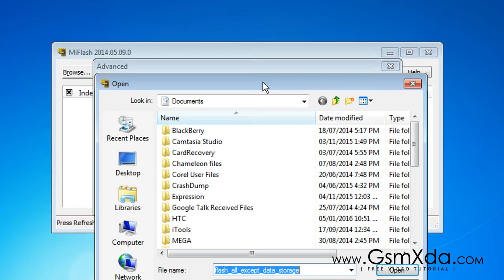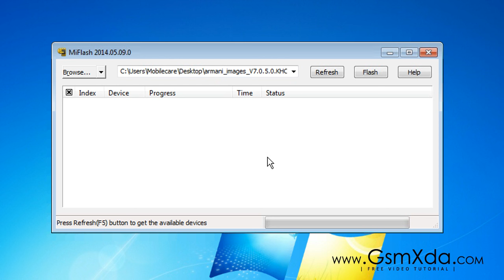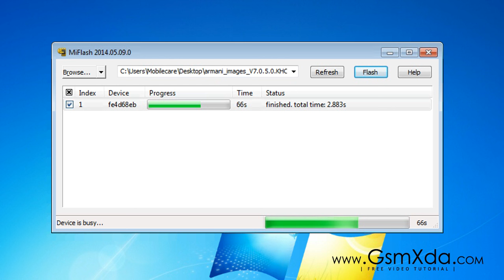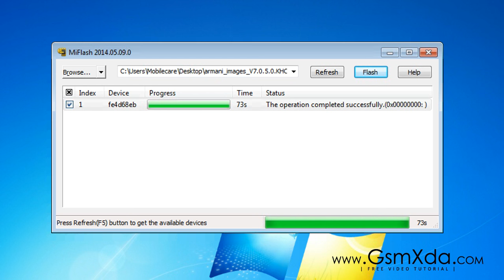Redmi 2 Global 2014818 Flash done MiFlash Tool by GsmHelpFul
How to fix hang on logo, restarting, auto turn on internet connection, auto turn on WiFi connection, auto app installing, auto gone balance, pattern lock, screen lock in Redmi 2 Global 2014818 ?